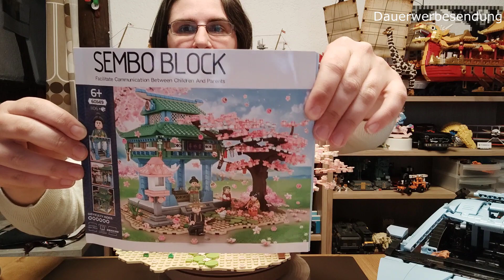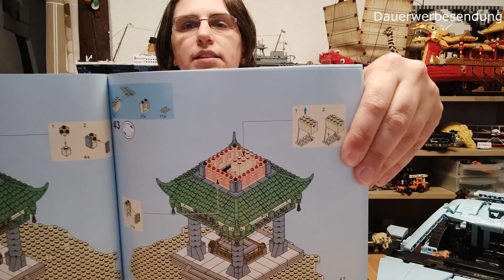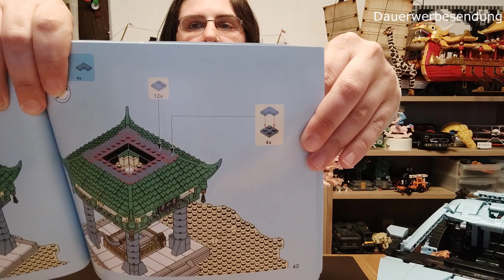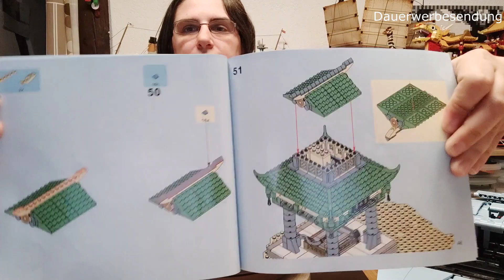Ein Traum von Sakura mit Tempelpavillon! Das Kirschblütenset von Sembo Nr 601149 Review auf Deutsch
Hallo zusammen,

heute stelle ich euch eins der schönen Sakura Sets von Sembo vor. Was soll ich sagen, wenn ich mir diese Sets so anschaue, bekomme ich richtig Lust mal nach Japan zu fahren und Hanami zu machen.

Gekauft habe ich das Set beim Aliexpress, aber wenn ihr nicht dort bestellen wollt, braucht ihr nur etwas Geduld, da Bluebrixx dieses Set und auch die anderen in den Ankündigungen drin hat. Ob mit oder ohne Figuren, weiss ich leider nicht.
Ob das Set auch bei den anderen Händlern auftauchen wird, weiss ich leider nicht. Da heisst es Augen offen halten und vielleicht auch einfach nachfragen.